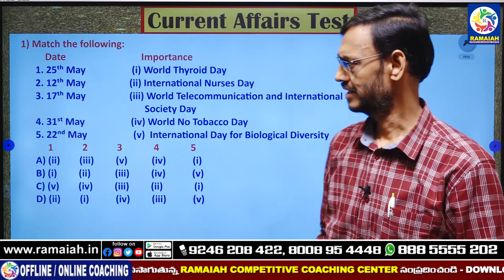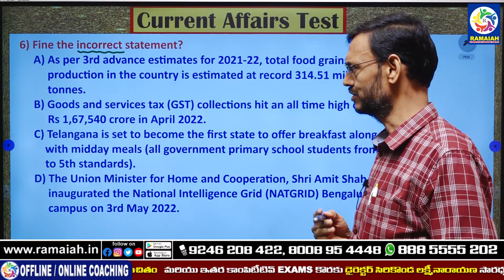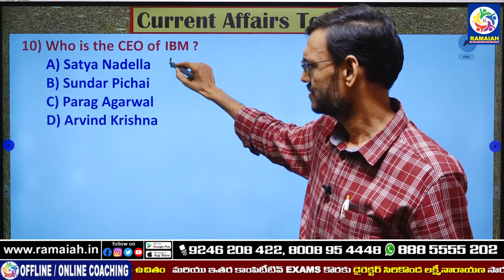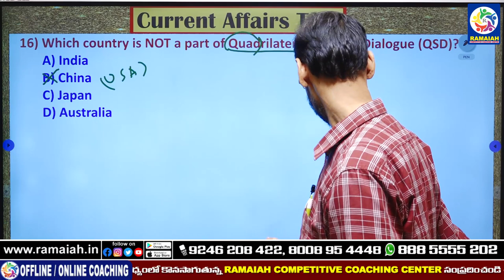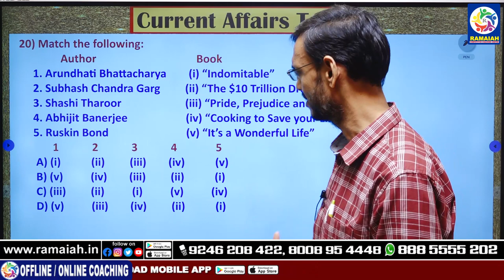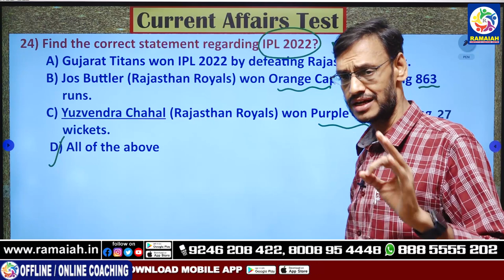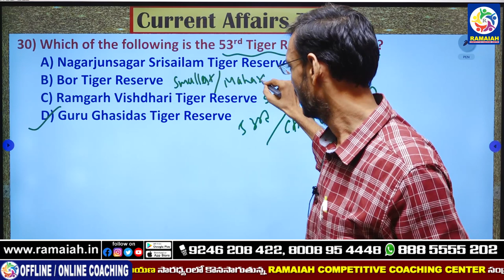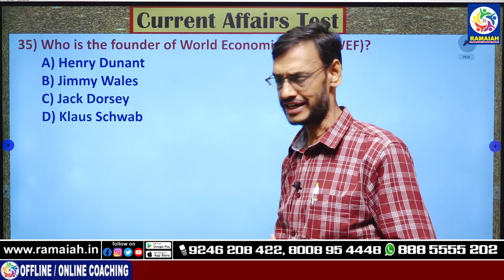GK & CURRENT AFFAIRS BY RAVI PRAKASH SIR |03-06-22 TODAY 6:00 PM TO 7:00 PM| Ramaiah Coaching Center